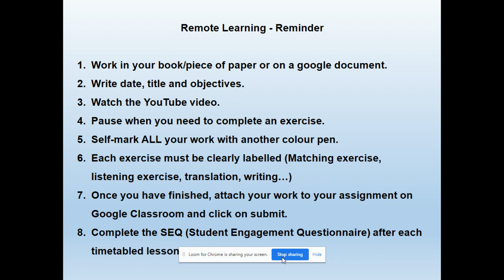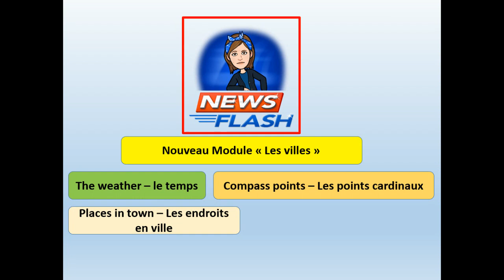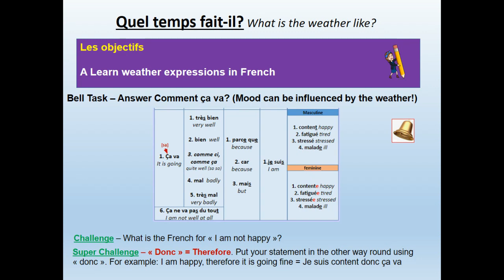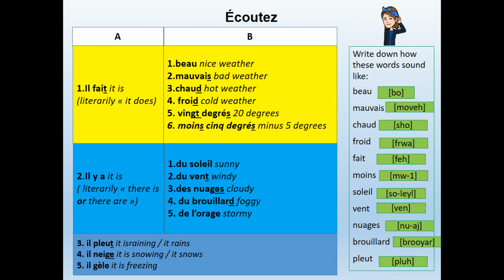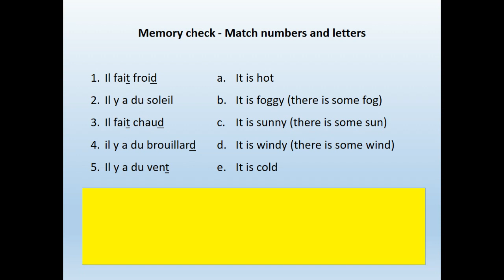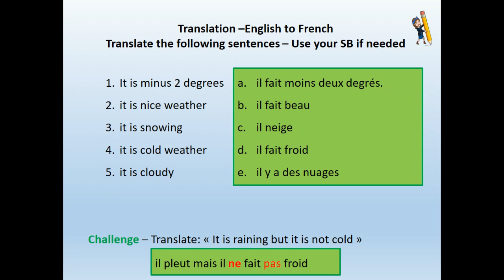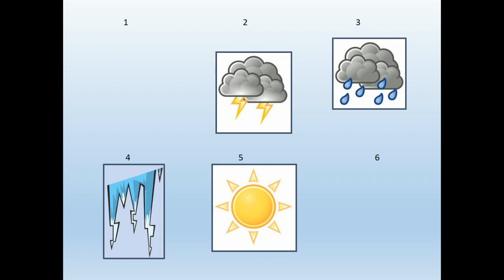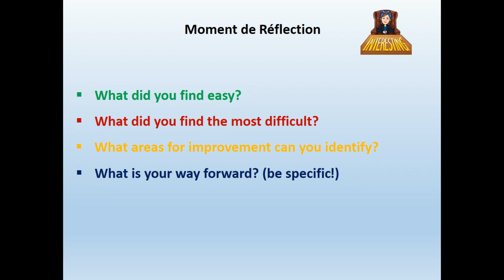VOY - Year 7 - The weather in French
New unit about town - We are starting with the weather